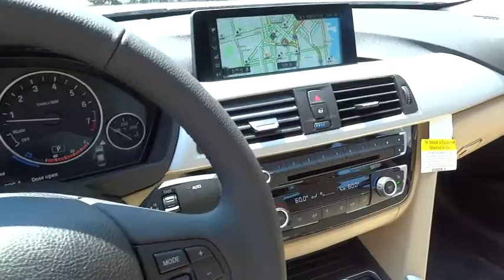2017 BMW 3 Series San Francisco, San Jose, Oakland, Marin, bay area, CA 171842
2017 BMW 3 Series
2017 BMW 3 Series 320i - Stock#: 171842 - VIN#: WBA8A9C37HAC99843

POWER FRONT SEATS,DRIVER ASSISTANCE PACKAGE  -inc: Rear View Camera  Park Distance Control,TRANSMISSION: 8-SPEED AUTOMATIC W/STEPTRONIC  (STD),NAVIGATION SYSTEM  -inc: Remote Services  Advanced Real-Time Traffic Information  BMW Connected App Compatibility  BMW Online & BMW Apps  Instrument Cluster w/Extended Contents,HEATED FRONT SEATS,Body-Colored Power Heated Side Mirrors w/Manual Folding and Turn Signal Indicator,Speed Sensitive Rain Detecting Variable Intermittent Wipers w/Heated Jets,Leather Steering Wheel,Leather/Metal-Look Gear Shift Knob,Tire Specific Low Tire Pressure Warning